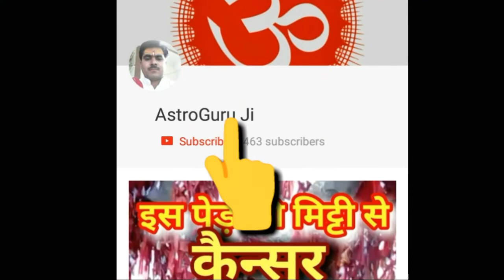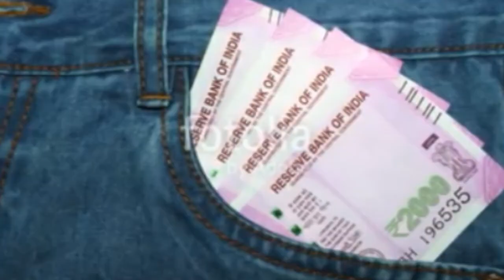राशि अनुसार धन प्राप्ति, धन स्थिरता, कर्ज मुक्ति सरल उपाय how to save money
अपनी जन्म राशि अनुसार अपनाएं सरल उपाय धन प्राप्ति, धन स्थिरता और कर्ज मुक्ति के उपाय, मित्रों हमने इस विडियो में जन्म राशि अनुसार धन प्राप्ति के लिए, धन की स्थिरता व कर्ज मुक्ति के सरल तमाम उपाय बताएं हैं। मित्रों यदि आपको हमारा यह Video पसंद आया हो तो इसे Like अवश्य करें। धन्यवाद